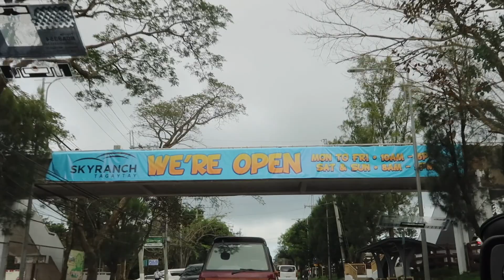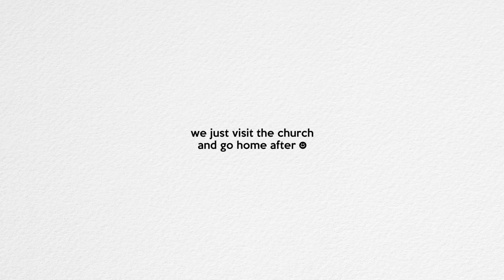VLOG • People's Park, Picnic Grove, & Skyranch 🎡☁️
Tagaytay Getaway Part Two! ☻ Hope you guys enjoyed it as much as I do! 🤎

↳ oopsangelica